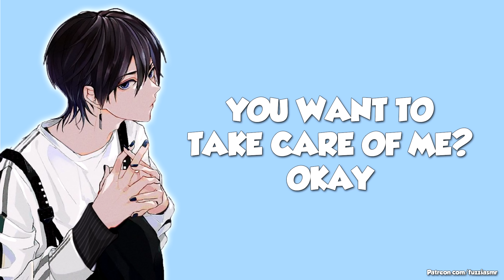Grumpy Boyfriend Needs Help Relieving His Stress [Kissing][Reverse Comfort][Boyfriend Roleplay] ASMR